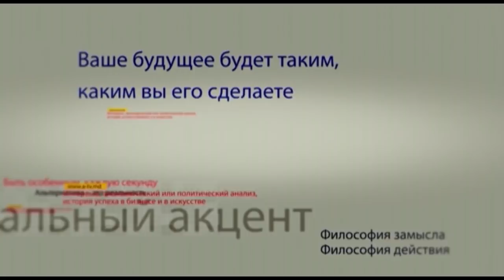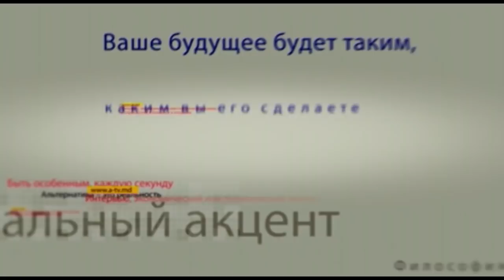Владимир Цуркан в программе «Персональный акцент»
Осень 2018 завершает очередной парламентский четырехлетний цикл. Под занавес, а это уже стало традицией, парламентское большинство приготовило немало сюрпризов – от нового парламентского кодекса, до языковой сегрегации. Четыре года прошло, но как следует из сухих цифр даже доступной статистики уходящий парламент так и не стал парламентом шансов, точнее стал, но исключительно для депутатов парламентского большинства. Граждане Молдовы как уезжали из страны, так и уезжают, более того с удвоенным рвением. И тем не менее мы наблюдаем что противостояние парламентской оппозиции и правящего про-демократического  большинства входит в решающую стадию.  Итак, что происходит на парламентской площадке, к чему следует гражданам страны быть готовым? Разобраться в происходящем нам поможет  депутат от Партии социалистов Владимиром Цуркан.